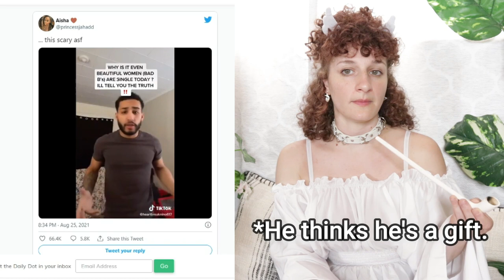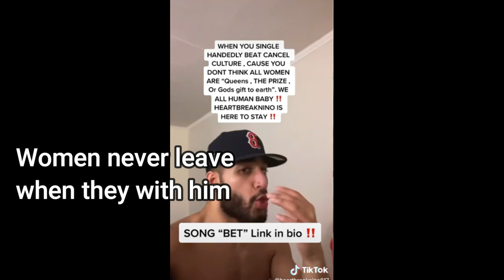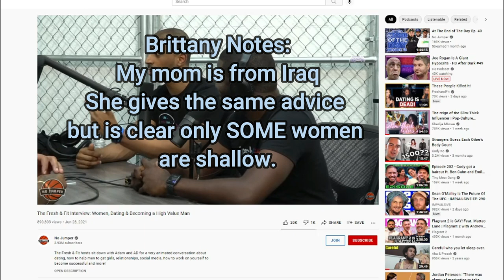Mr. Misogynist Confirms My Belief That Humans Are Overall Good